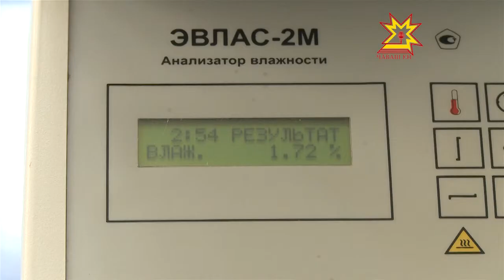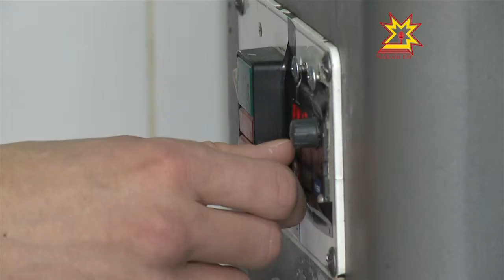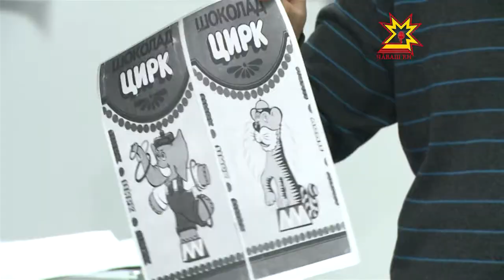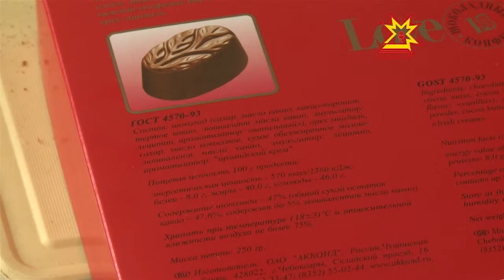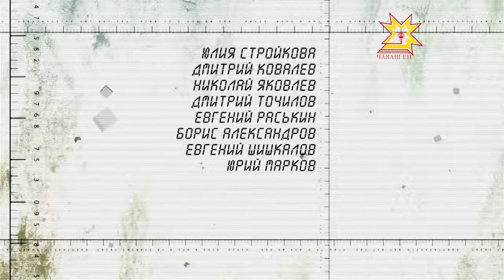Качество. Выпуск 13.05.2013